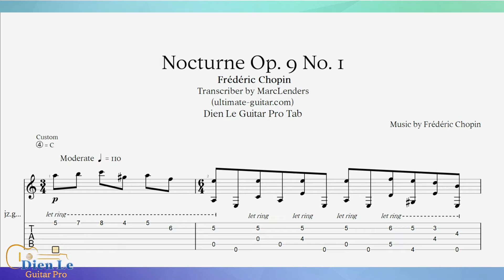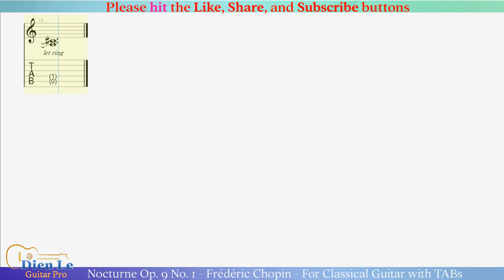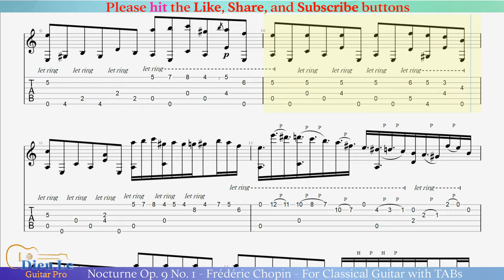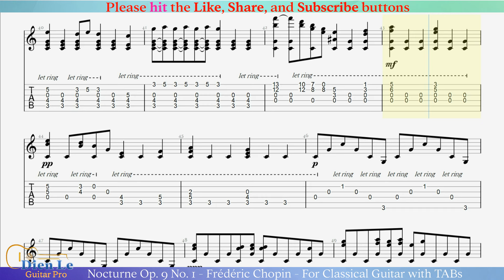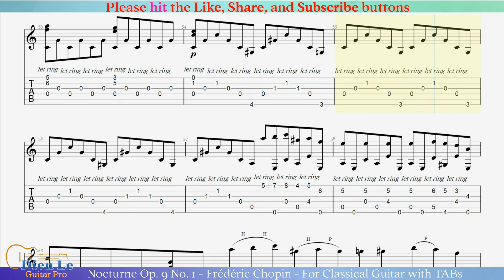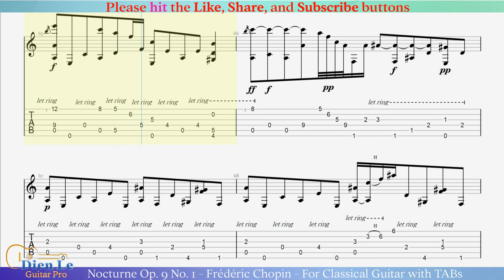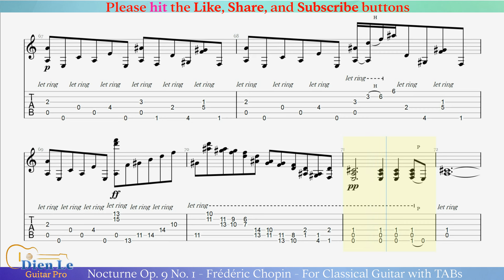Nocturne Op. 9 No. 1 - Frédéric Chopin - For Classical Guitar with TABs